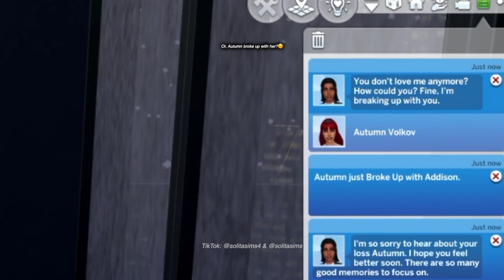Autumn kisses her old life goodbye || Sims 4 Legacy challenge EP70 || solitasims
open me 💌

Confronting her inevitable fate face-to-face, the Heir of Generation 2 of our Sims 4 Legacy Challenge, Autumn Volkov, confesses her struggles with addiction to our Founder, Alexis Volkov, and her Werewolf pack leader father, Kristopher Volkov, after returning home to Moonwood Mill from Granite Falls, beginning a new chapter of her life.

xx